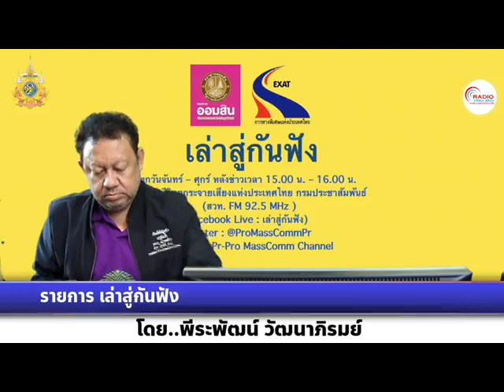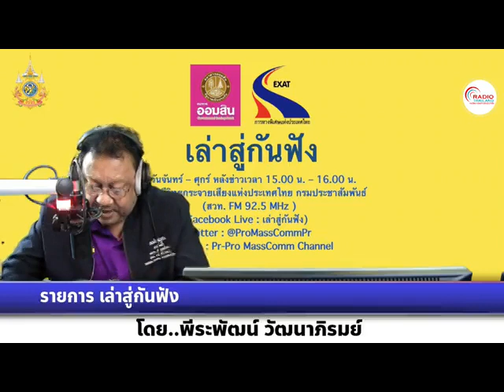เล่าสู่กันฟัง 160467 เรื่อง : นายกฯสั่งการกวาดล้างบุหรี่ไฟฟ้าอย่างเร่งด่วน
เรื่อง  : นายกฯสั่งการกวาดล้างบุหรี่ไฟฟ้าอย่างเร่งด่วน
สัมภาษณ์ : คุณเลิศศักดิ์ รักธรรม รองผู้อำนวยการศูนย์ปฏิบัติพิเศษสำนักงานคณะกรรมการคุ้มครองผู้บริโภค (สคบ.)